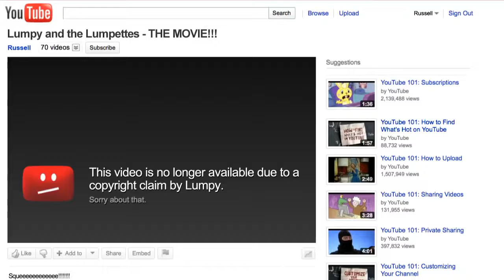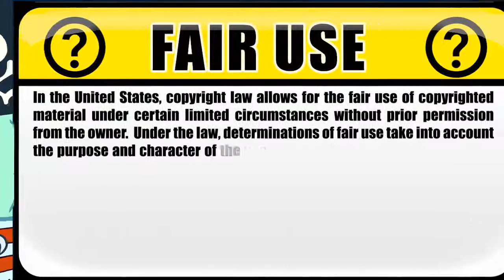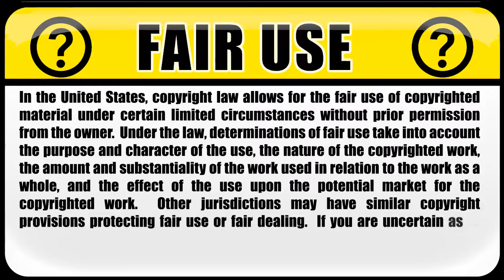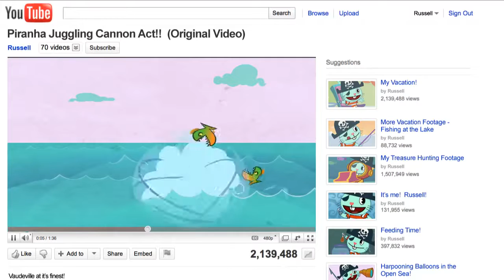YouTube Copyright School